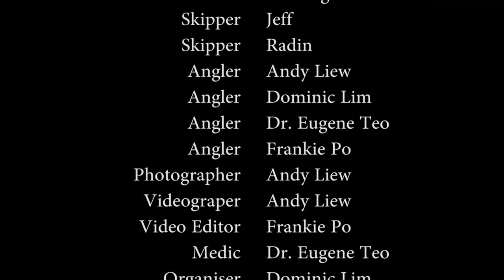Short One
A short trip to Sematan Kuching, tried casting without any actions so we ended up bottom fishing. Barracuda, Golden Snapper, Emperor, Trevally and a few others are in our icebox.